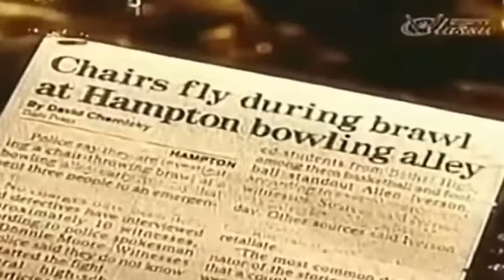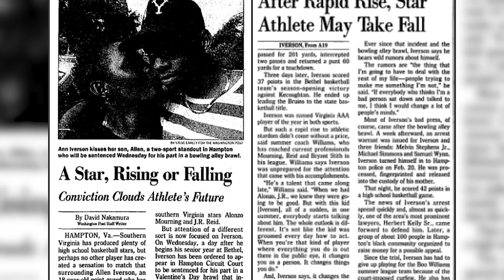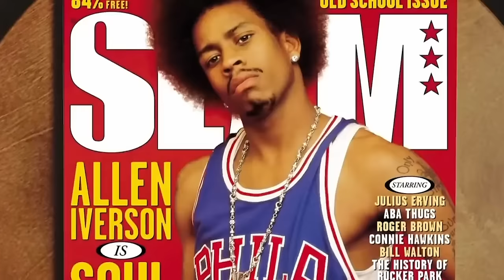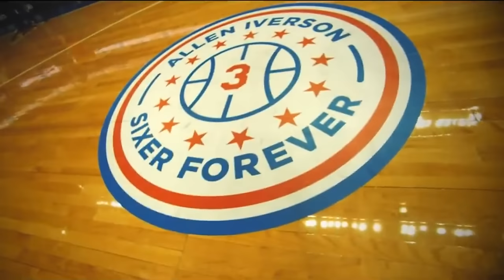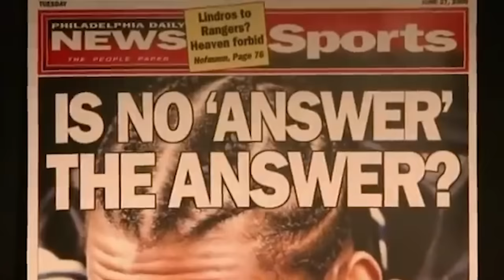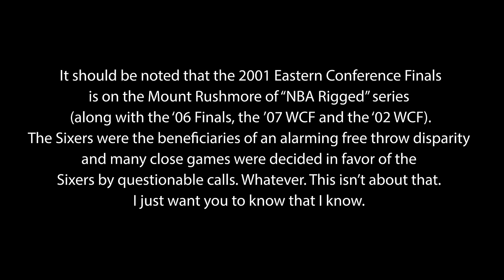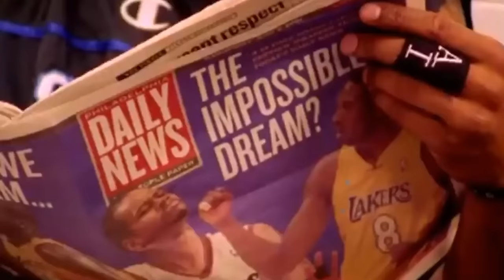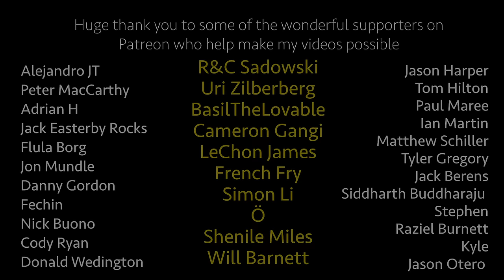The Heart of Allen iverson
Allen Iverson remains one of the most beloved and revered players of any era. His dazzling skills delighted crowds and his brash style made him an icon - but his will and humanity will keep his story alive through the ages.

Music used (in order)
No Fly Zone by APOLLO
Thinking of You by Stefano Mastronardi
High Tech by Rocket Jr
Till The Day Come by Iso Indies
Game for You by Daniel Fridell
Shades of Purple by Gregory David
Lost hat by Dylan Sitts
Top Tier by Tilden Parc
SULTAN by BLUE STEEL
Generational by Xavy Rasan